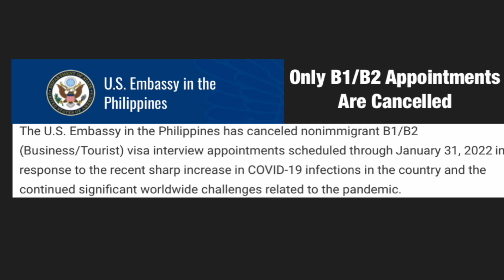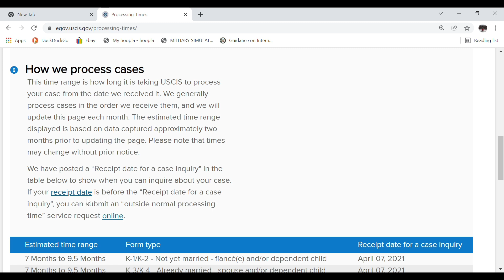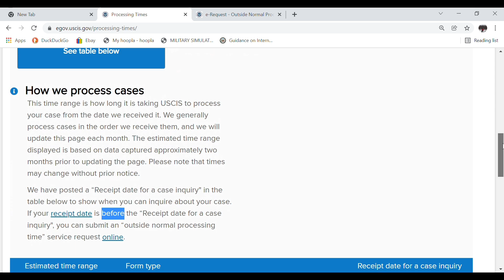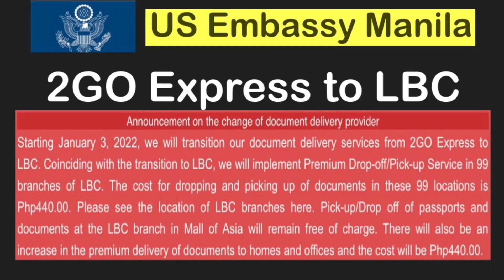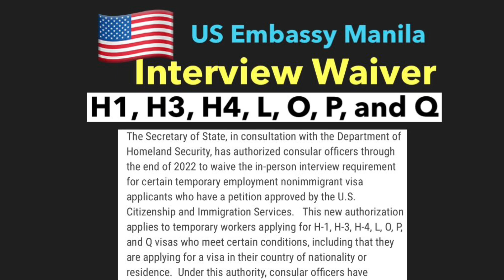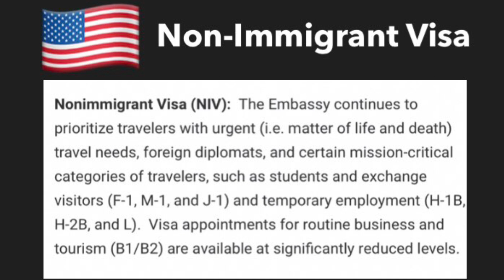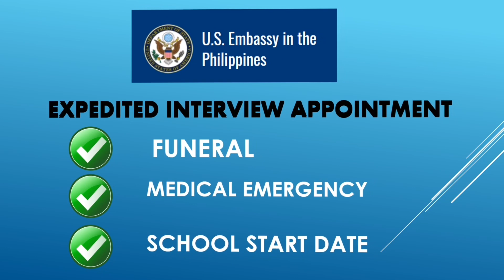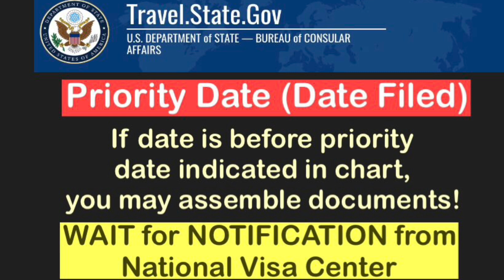US EMBASSY MANILA UPDATE | COVID SURGE PUSHES B1/B2 INTERVIEW CANCELLATION | OTHER UPDATES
US EMBASSY WEBSITE - Manila, Philippines

US ENTRY RULES and TRAVELERS BANNED IN THE US

All air passengers traveling to the US, regardless of vaccination status, are required to provide a negative COVID-19 test result or documentation of recovery.

Philippines travel
Philippine travel